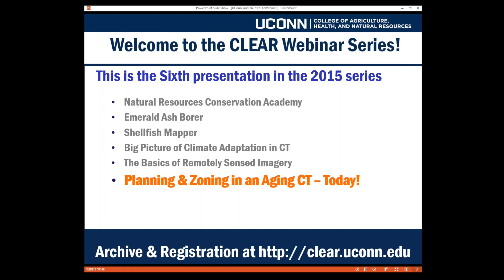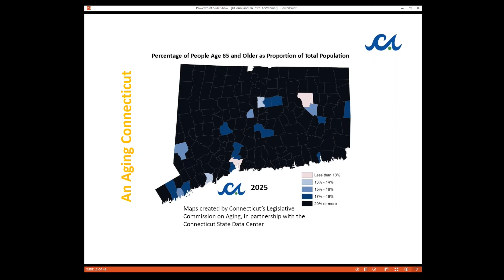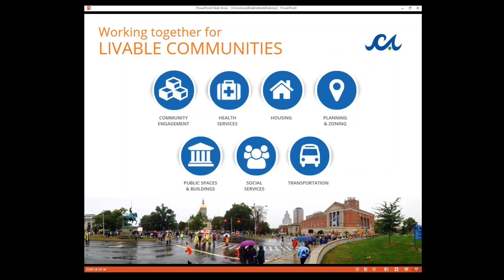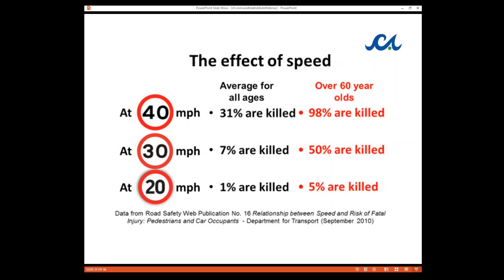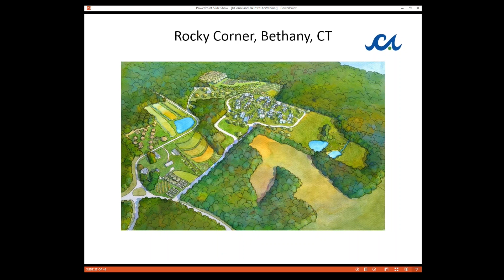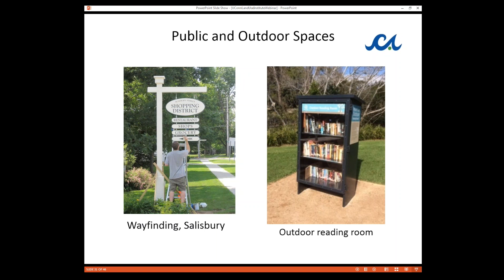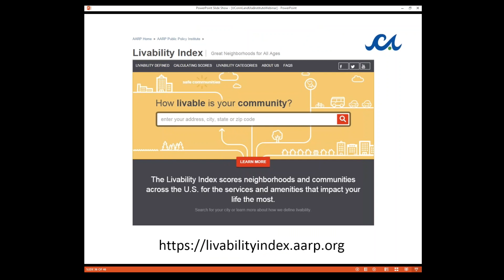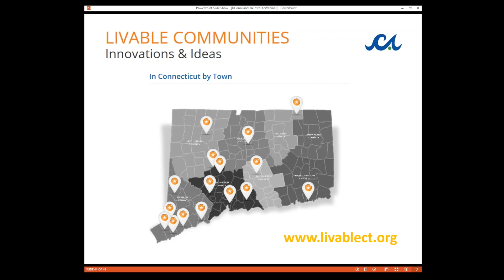Planning & Zoining for an Aging CT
This webinar was recorded on September 21, 2015.  Alyssa Norwood from Connecticut's Legislative Commission on Aging provides statistics on the state's ageing populations and how to address it from a land use planning perspective. Moderated by UConn CLEAR's Bruce Hyde.